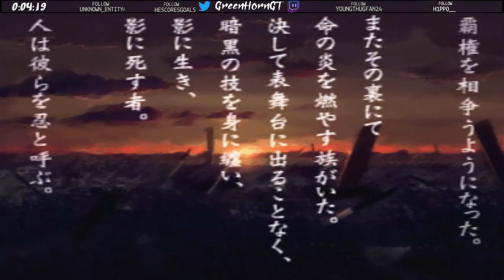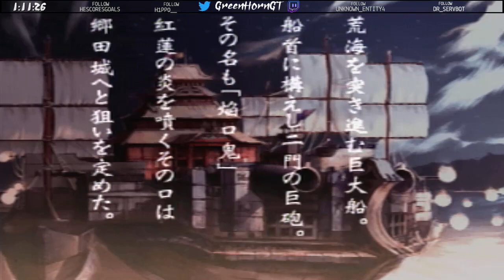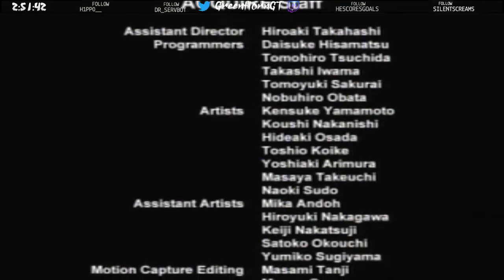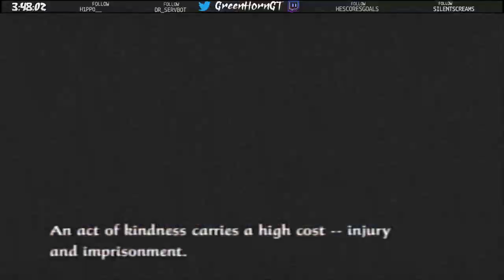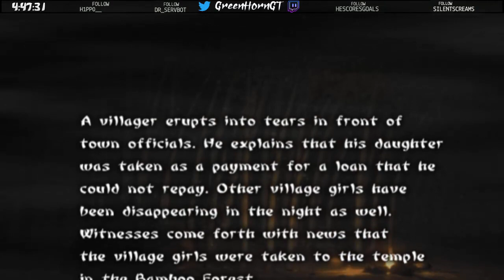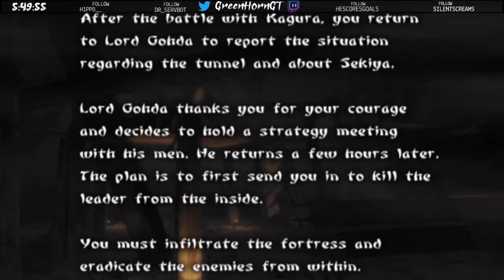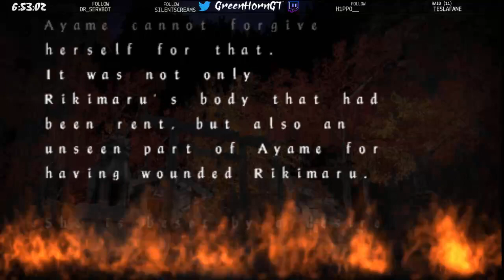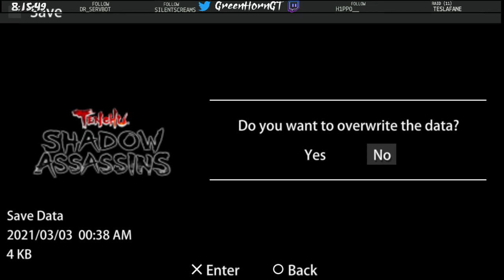Tenchu Marathon Ayame's Story [Tenchu BoSA, SA, FS, WoH, ToA, SA]